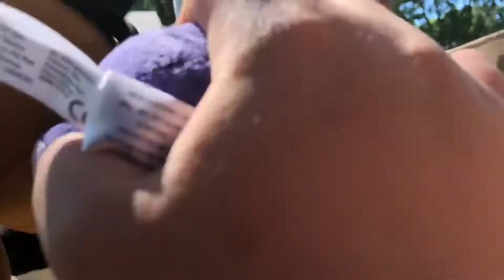Fnaf school part 2 the weird part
I got my friends in this so expect different people and voices